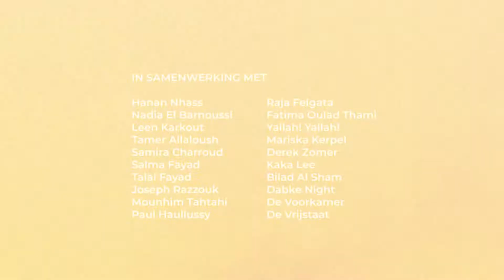SOUK Utrecht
Zaterdag 18 juni tussen 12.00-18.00 uur vind je bij RAUM op het Berlijnplein SOUK Utrecht met Arabische foodtrucks, fashion, muziek, performances, workshops en meer! 🧉📿

Toegang voor markt & festival gratis. Voor workshops als henna schilderen en linosnijden en het podiumgesprek 'Kleurrijke vaders' kan je een ticket reserveren via de website. Yallah!

Video: Derek Zomer